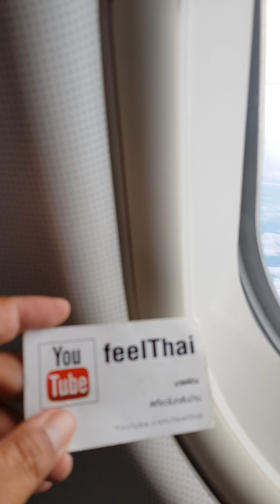วิวเมฆสวยจากหน้าต่างเครื่องบินการบินไทย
เที่ยวบินไปเชียงใหม่ครับ บินเครื่องการบินไทย แอร์บัส a330 300